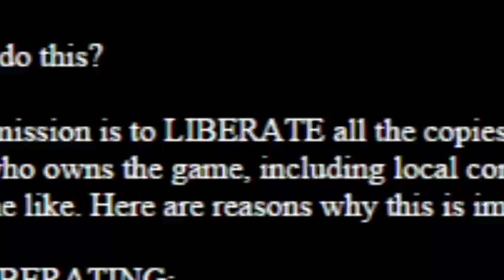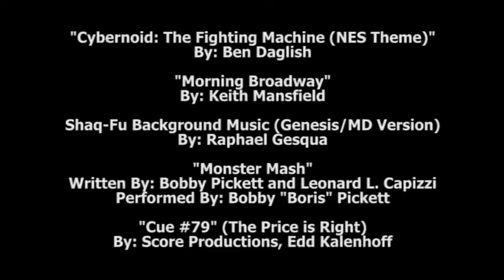Shaq-Fu (Genesis/Mega Drive) - T.V. GAMES: EPISODE 12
As a fighting game with an NBA star/rapper at its helm, Shaq-Fu gets a lot of attention for its silly premise and overall lack of quality. But we take a look at the game and see if the scorn it receives is warranted.